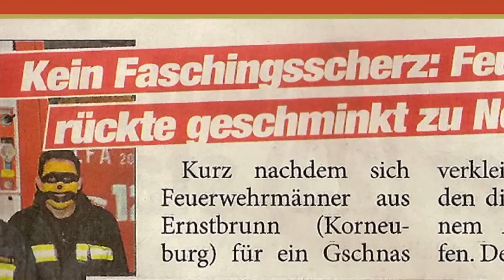FF EINSATZ IM FASCHINGSKOSTÜM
Ernstbrunner Florianis im Faschingskostüm
zum Einsatz